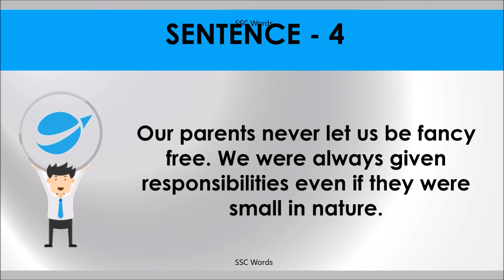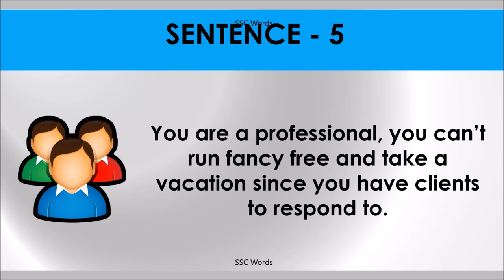FANCY FREE Idiom 911 # Meaning and five sentences # SSC Words